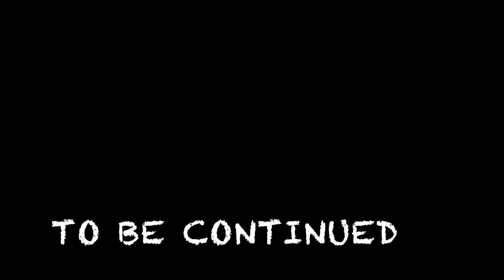BUDDY THE PRIVATE DICK#investigtor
HELLO MY FRIEND BUDDY NOW IS PRIVATE INVESTIGTOR LOL YOU NEVER KNOW WHAT YOUR GOING TO GET WHEN YOU COME TO HE'S CHANNEL LOL

IF YOU WOULD LIKE TO SEND BUDDY A CARD YOU CAN AT:
BUDDY